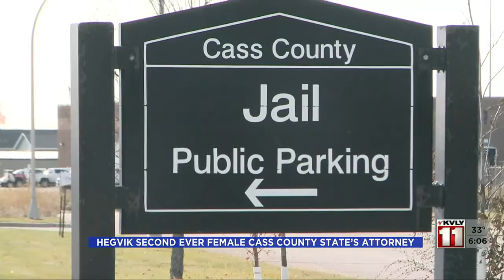VNL @ 6: Hegvik second ever female Cass County State’s Attorney